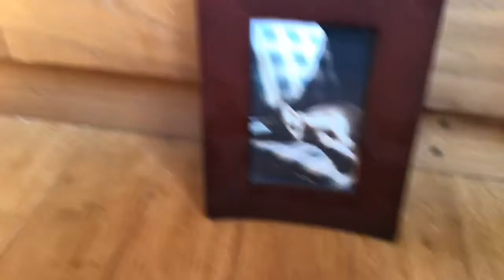Cats Cats And More Cats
I talk about different cats